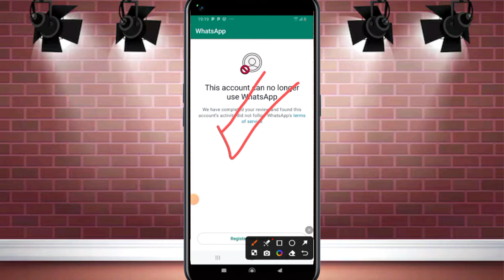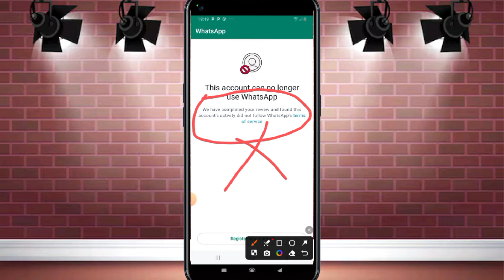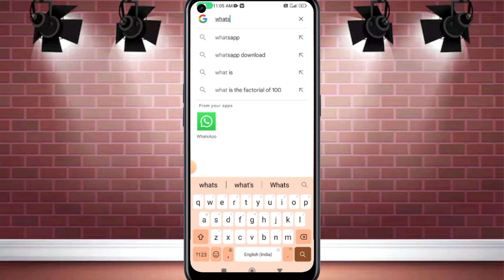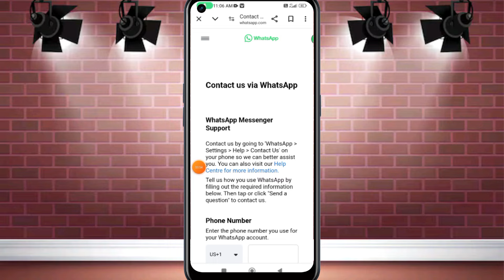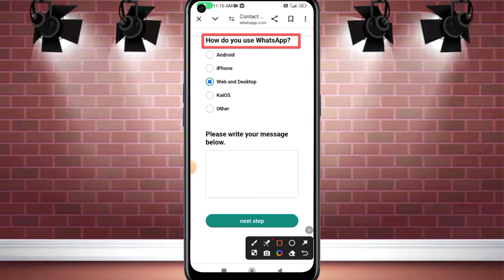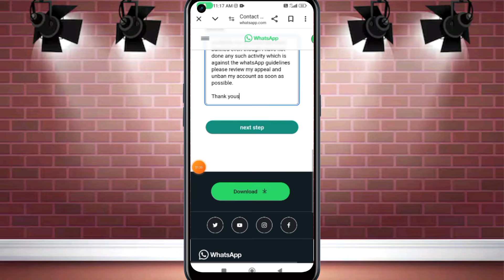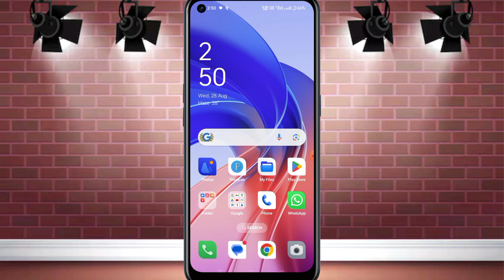this account can no longer use whatsapp this account can no longer use whatsapp due to spam how fix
Do you have a banned WhatsApp account and want to know how to unban it instantly? In this video, we will show you the step-by-step process of unbanning your banned WhatsApp account and number in 2024.

Your Search:
this account can no longer use whatsapp  problem solution
this account can no longer use whatsapp  solution
whatsapp banned my number solution 2023 hindi
whatsapp number unbanned kaise kare 2023
whatsapp problem this account is not allowed to usewhatsapp 2024
fix this account is not allowed to use WhatsApp due to spam problem 2023 how to unban WhatsApp
whatsapp ban solution how to unban Rahul
technical boss
technical boss new whatsapp unbanned video
unbanned whatsapp number
my whatsapp number banned
how to unban from whatsapp
whatsapp ko unban kaise kare
whatsapp ban problem
banned whatsapp number ko unban kaise kare,
unban whatsapp number hindi tutorials
this account is not allowed to use whatsapp due to spam kaise thik kare
this account is not allowed to use whatsapp chats are still on this device
this account is not allowed to use whatsapp kaise thik kare
this account is not allowed to use whatsapp problem
this account is not allowed to use whatsapp due to spam tamil
this account is not allowed to use whatsapp gb this account is not allowed to use whatsapp